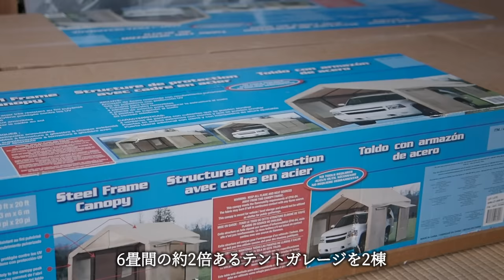田舎暮らし 039 DIY 伐採した庭木で掛矢（木槌）を作る 冷蔵コンテナが売れた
お知らせ
★初書籍『里山のシイナのほぼ片づけ日記』が発売されました！★
内容は動画の深堀り解説をはじめ、物件購入にかかった費用やウラ話など、本でしか紹介してない内容盛りだくさん！写真も豊富に入っていて、見ても楽しい一冊に仕上がっています。

★書店やネットにて好評発売中です！★
※書店によっては取り扱いがない場合もあります。
下記URLからもご購入可能です。

あらすじ
ダメ元で某オークションに出した冷蔵庫コンテナ…
なんと買っていただけました( ・∀・)
そんなわけで今回早速引き渡し。
狭い道も無事クリアして、針の穴を縫うように物事が進んでいく・・・

リノベーションの準備として仮の物置を建てようと企てるも、必要な道具が無かったので、古民家の庭先で手作りしてみました。
材料は去年伐採した庭木。
思い入れのある道具がまた一つ増えました。
その使い心地やいかに！

このチャンネルでは田舎暮らしのライフスタイルを紹介しています。

■木工の基礎技術を知りたい方は、こちらをチェック！
里山のシイナブログ「木工の基礎練習に最適！？大きい木槌（掛矢（かけや）の））の作り方」

■オープニングをとばしたい方はこちらから→00:30

※コメント欄への個人情報の書き込みはご遠慮いただけますようお願いいたします。

※動画で紹介されている作業内容を真似する場合は、ご自身でもよく下調べをしてから自己責任にて行って下さい。
怪我や損害が発生した場合も当チャンネルは責任を負いません。

・kenko 可変NDフィルター バリアブルNDXⅡ

・Canon ズームレンズ EF24-105mm F3.5-5.6 IS STM

・Kenko 可変NDフィルター PL FADER

・マイク AudioTechnica AT9945CM

・Apple iPhone11 Pro Max 512GB

・Velbon ビデオ三脚 M47